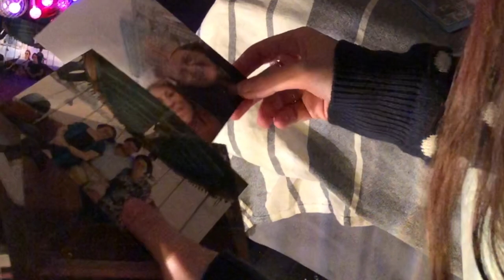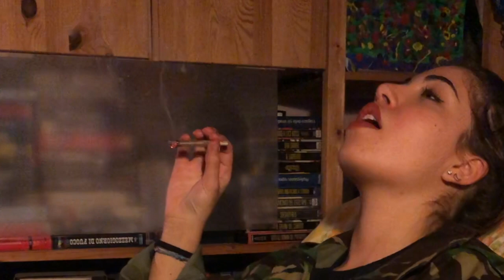"Giocattoli" per Rancore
Videoclip per il contest creato da Rancore.
Con (in ordine di apparizione) Florinda Sabbadini, Edoardo Serani, Giada Ancillai.
Montaggio di Giada Ancillai.
Ideato e diretto da Simone Marino.